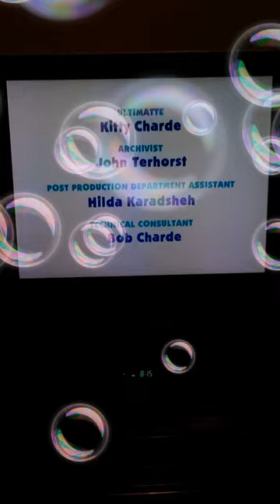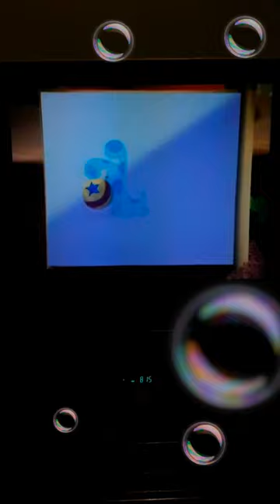The Story Wall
Written By
Sascha Paladino

Directed By
Elizabeth Holder